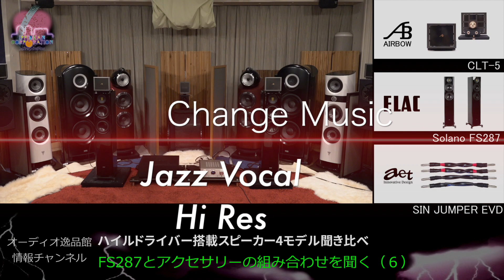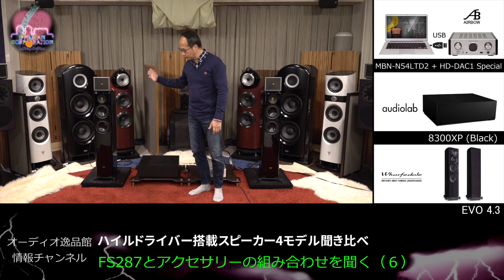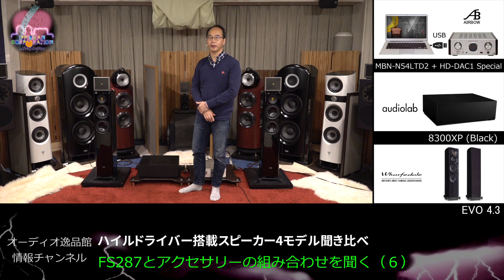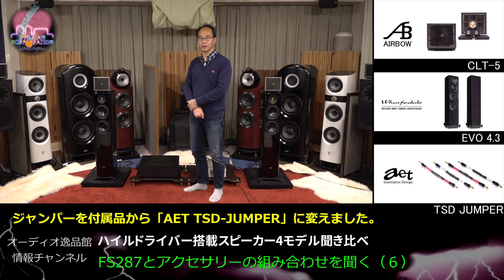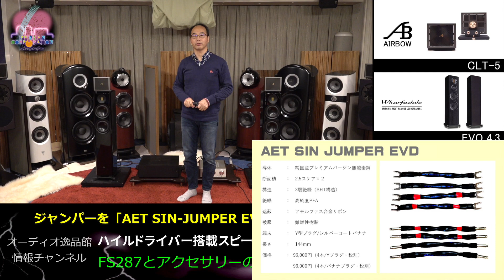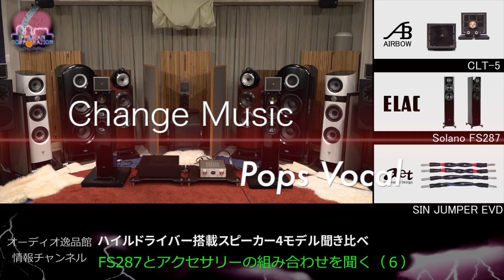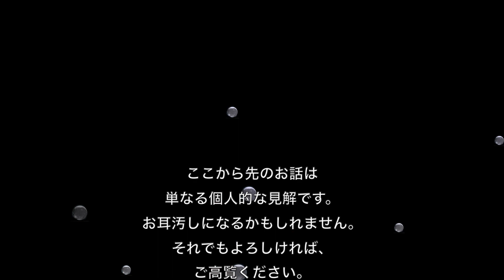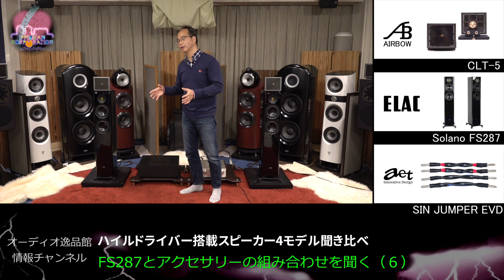ELAC FS-287とアクセサリーの組み合わせを聞いてみた（６）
スピーカーから「高い音」を出す方法の中から、今回はELACが伝統的に採用する特殊なツィーター「ハイルドライバー」に注目し、このユニットを搭載する4つのスピーカーを聞き比べました。

また、ハイルドライバー音質アップグレードのご提案として、AIRBOW　波動ツィーター「CLT-5」と「CLT-5S」の追加や、高音質「ジャンパー線」への変更をチェックしました。

聞き比べには「2021年 小型スピーカー9モデル聞き比べ」で使ったのと同じ「AIRBOW HD-AMP1 Special」を基準のアンプとして使い、ELACの2モデルはさらに高級なパワーアンプ「audio lab 8300XP」でも聞いてみました。

動画は次の７本で構成されます。

――――――――――――――― INDEX ―――――――――――――――
00:00       スタート
☆ ELAC FS287（単体）
00:50     せせらぎ
01:25     五嶋みどり・オベレック
02:59     ストラヴィンスキー・火の鳥
03:49     カーラ ボノフ・The Water is Wide

☆ ELAC FS287
（AIRBOW CLT-5を接続）
06:49    せせらぎ
07:25    五嶋みどり・オベレック
08:59    ストラヴィンスキー・火の鳥
09:48    カーラ ボノフ・The Water is Wide

☆ ELAC FS287
（CLT-5を接続したままで、ジャンパーをAET TSD-JUMPERに変更）
13:35  せせらぎ
14:11  五嶋みどり・オベレック
15:44  ストラヴィンスキー・火の鳥
16:34  カーラ ボノフ・The Water is Wide

☆ ELAC FS287
（CLT-5を接続したままで、ジャンパーをAET SIN-JUMPER EVDに変更）
19:03  せせらぎ
19:38  五嶋みどり・オベレック
21:13  ストラヴィンスキー・火の鳥
22:05  カーラ ボノフ・The Water is Wide
25:48  ストラヴィンスキー・火の鳥
31:19  グレゴリー ポーター・French African Queen
33:11  Queen・地獄へ道ずれ
35:44  DOUBLE：Stranger

～使用機材～

▼パワーアンプ

audiolab - 8300XP/シルバー（ステレオパワーアンプ）

audiolab - 8300XP/ブラック（ステレオパワーアンプ）

▼D/Aコンバーター

▼ミュージックPC

AIRBOW - MBN-N54LTD MK2（ノート型ミュージックPC・高音質電源付属）

▼スピーカー

ELAC - Solano BS283（ハイグロス・ブラック・ペア）

ELAC - Solano FS287（ハイグロス・ブラック・ペア）

▼波動ツィーター

▼スピーカースタンド

Wharfedale - Evo4 Stand（ペア）（Evo4.1/4.2専用スタンド・ブラック）

AIRBOW - SPK-100（特殊エイジング済・1m単位切り売り・ソリッドブラウン）

▼ジャンパーケーブル

AET - TSD JUMPER/B-B（ジャンパーケーブル・両端バナナ端子・4本入）

AET - SIN JUMPER EVD/BANANA（ジャンパーケーブル/4本）

～関連サイト～

～企画・制作～